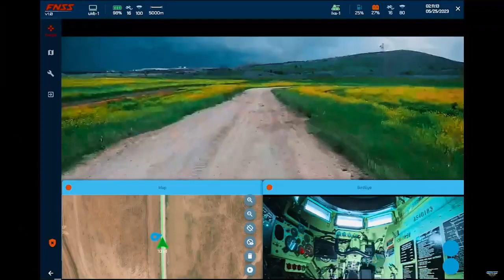FNSS turns Vietnam-era M113 vehicle into unmanned mini-tank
Turkish armored vehicles maker FNSS has developed a new Unmanned Ground Vehicle (UGV), which will be showcased during IDEF 23 International Defense Industry Fair.

According to a press release from FNSS, the Vietnam-era M113 armored personnel carrier was used as a platform for the new SHADOW RIDER unmanned mini-tank. It is equipped with the autonomy kit developed by FNSS which has autonomous driving modes such as patrol, track and return to military base, as well as various layers of protection for a safe ride. The FNSS autonomy kit features an open architecture design to enable rapid adaptation of technological developments.

“The utilization of UGVs is becoming increasingly common in the modern battlefield, where unconventional threats are inevitable,” the news release says.

Unmanned systems have become the focus of modern armies with their superior capabilities that let them to take part in high and low-intensity operations and hazardous environments, thereby their role has become increasingly indispensable.

As a result of FNSS’s initiatives in this direction, the “SHADOW RIDER” concept, based on the M113 platform, has evolved into a family of autonomous unmanned ground vehicles that will serve in all kinds of missions, especially fire support.

FNSS says that SHADOW RIDER has marked its position as Türkiye’s first and one of the key heavy UGVs in the world with TRL-6-7.